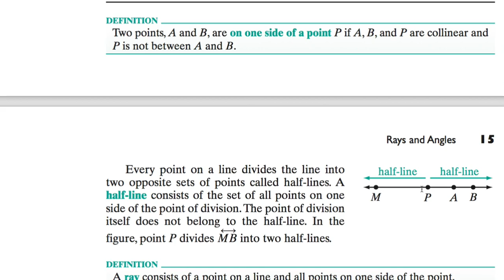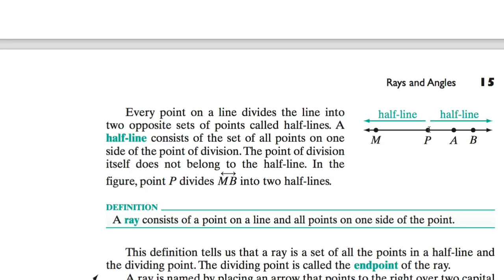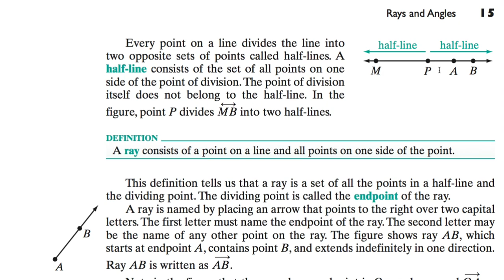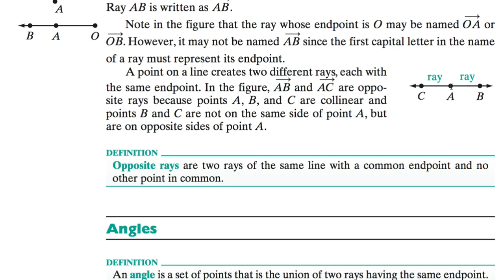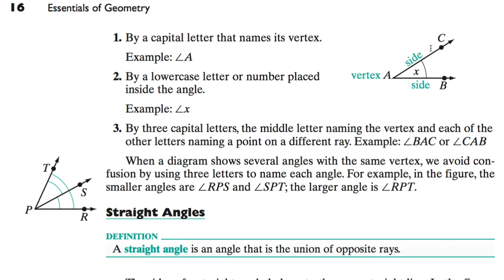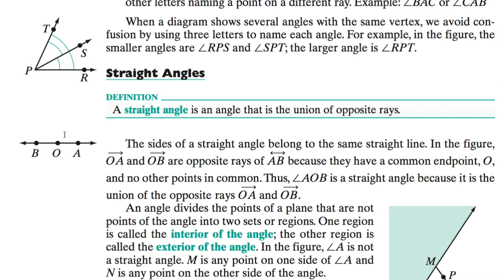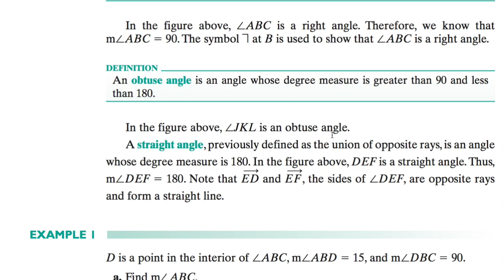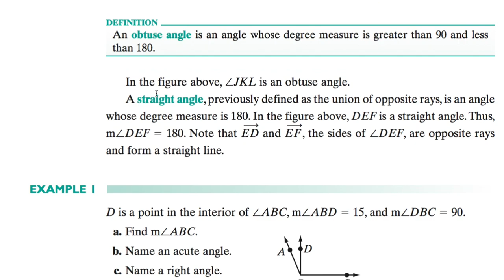[수학의 구조] 415 RAYS AND ANGLES